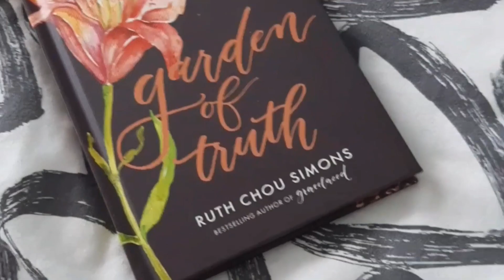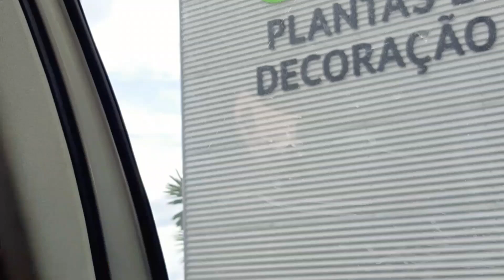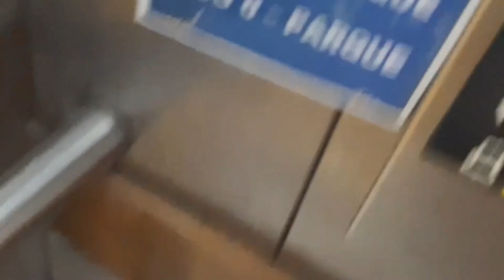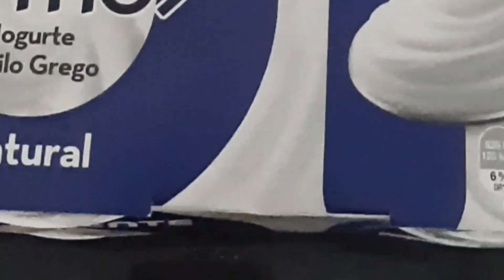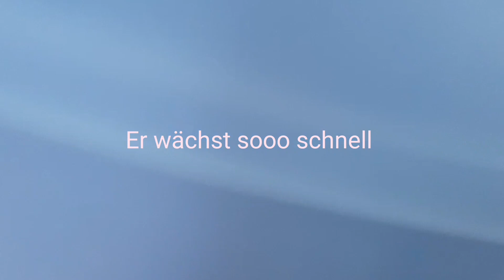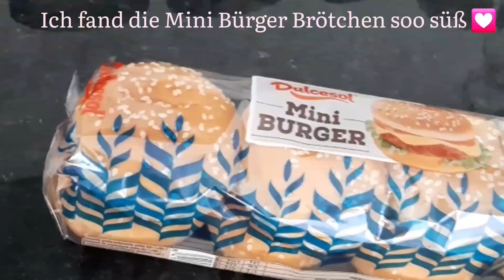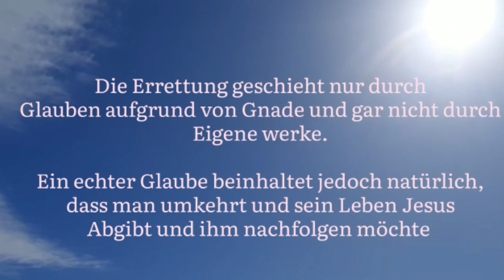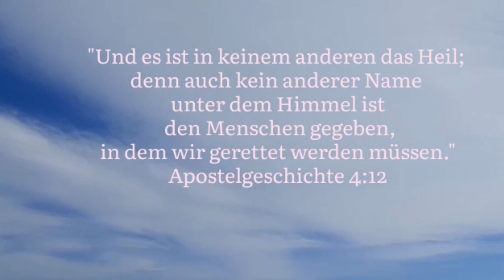Madeira Vlog No 3